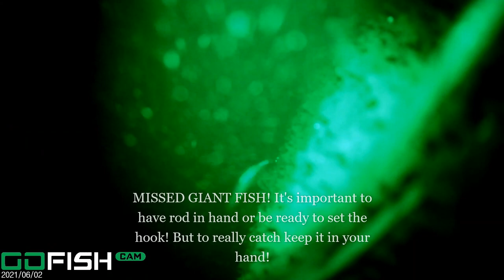NW Fishing Tips, Episode 2 UNDERWATER VIDEO CAMERA HUGE STURGEON, YOU WON'T BELIEVE WHAT HAPPENS!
NW Fishing Tips EPISODE 2: OF HOW TO STURGEON FISH!
I GET UNDER WATER VIDEO OF GIANT OVERSIZED STURGEON DESTROYING MY NET, THEN IT HAS TO BE HAND LINED BACK IN!
LATER , I GET A  STURGEONS SOUNDS OF SUCKING AND BREATHING UNDERWATER WHILE EATING MY BAIT THEN I SET THE HOOK AND IT'S A 49 and 7/8 LONG KEEPER THAT WRAPES AROUND MY ANCHOR, LEAPS OUT OF THE WATER AND CIRCLES MY BOAT,  ALL CAUGHT ON VIDEO!

I SHOW YOU HOW TO AND WHERE, I WILL MAKE SOME HOW TO IN DEPTH DETAILS AND SHORT SECTIONAL VIDEOS DIRECTED AT JUST WHAT YOU NEED TO KNOW VERY SOON, LIKE AND SUBSCRIBE AND BE IN THE NOW.

FISHING TIPS FROM CAPTAIN NEWB!